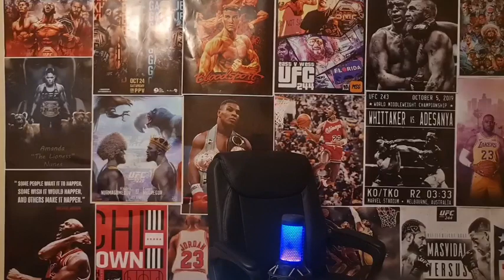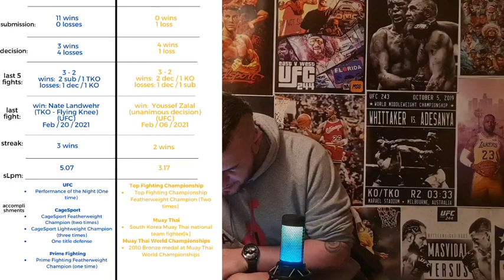UFC KOREAN ZOMBIE VS DAN "50K" IGE BREAKDOWN PREDICTION, PLUS MONEY HIDDEN PARLAY, GREAT VALUE PICK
June 19 KOREAN ZOMBIE vs DAN IGE CARDS MOST HARDEST FIGHT VOTED BY PATRONS FOR ME TO DO THE BREAKDOWN AND PREDICTION & DON'T MISS THE SUPER SAFE ALMOST IMPOSSIBLE NOT TO CASH IN BIG +250 ODDS HIDDEN PARLAY YOU WILL SEE FLASH ON THE SCREEN SHORT MOMENT ONLY I EXPECT THIS ONE SURELY CASH IN 100 TO WIN 1000 BUT I HAVE MUCH SAFER BETTER ODDS AND FULL BET SLIPS USING SYSTEM PROTECTION AGAINST ANYONE RUINING YOUR PARLAYS TO GUARENTEE PROFITS IF WE LOSE EVEN MORE THEN JUST ONE OR TWO FIGHTS WHEN YOU JOIN THE PATRON YOU WILL SEE THE SYSTEM I USE WORKS EVEN IF WE GET 4 FIGHTS WRONG BUT SOMETIMES WE GET 0 OF THEM WRONG AND IT REALLY SHOWS WHY IT'S THE BEST BETTING SYSTEM ANYONE CAN EVER HAVE CREATED FOR MINIMAL RISKS AND MAX PROFITS USING TIERS AND VARIATIONS OF DIFF LEVEL FIGHTERS IN THEM ALL IN A SPECIAL WAY SPEICIFIED FOR THEM BASED ON ADVERSITY AND LIKLIHOOD OF WINNING OR NOT WITH OTHERS I EXPECT TO AS WELL... LONGER YOU USE THE SYSTEM AND MY INSTRUCTIONS MORE IT BECOMES IMPOSSIBLE FOR US NOT TO GET FURTHER AND FURTHER INTO PROFITS IN THE THOUSANDS RANGE EVENTUALLY MILLIONS EVENS!!

I have worked as a trainer and fought as a fighter combining over 28 years of personal experience in the form of all different types of mixed martial arts! In addition, even a longer experience in being a hardcore fan of the many different combat sports to finally has helped me fully developed, perfected, and mastered the ability to predict the most accurate method, timing, and conclusion to each and every fight. I have watched MMA fights since its inception along with the first UFC events!

I don't recommend anyone who is not a professional to try this at home but I have been able to week after week make this a profitable thing for me and many others who follow me on Patreon! Keep in mind I never let the odds or line movement and what the majority consensus and popular opinions are ever sway my decision and predictions. I determine based on my deep understanding of fighting styles and the fighters personally who will win or not. This is what I love to do and I do it full time. Actually, I love it so much with lots of overtime! AND this is why I am called the MMA Parlay King!!

           older FB propbetmaster

     older IG account FIGHTINGURU5